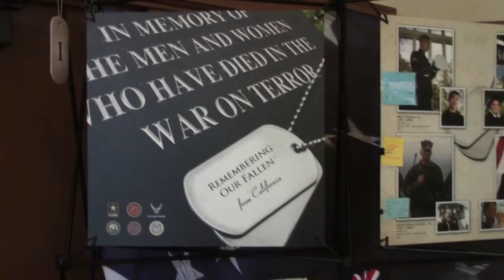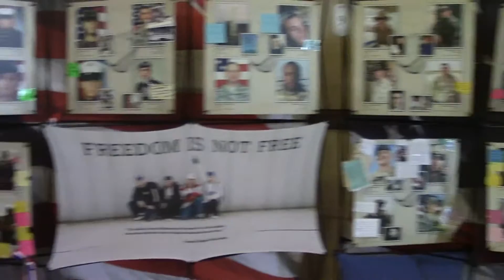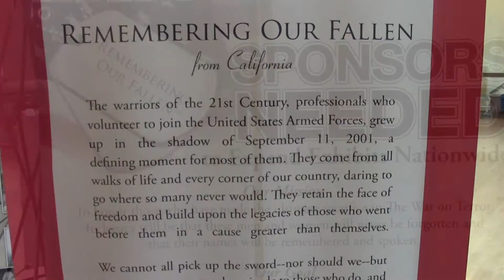"Remembering our Fallen"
A traveling “Remembering Our Fallen” exhibit, which includes memorials of 721 military veterans from California who have died in combat since the terrorist attacks of Sept. 11, 2001, is making its way through the Central Coast